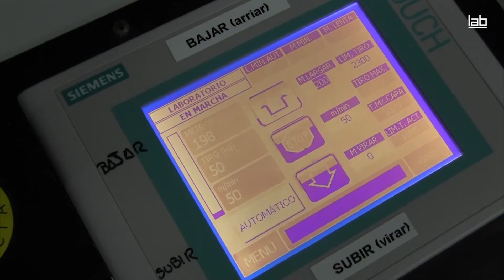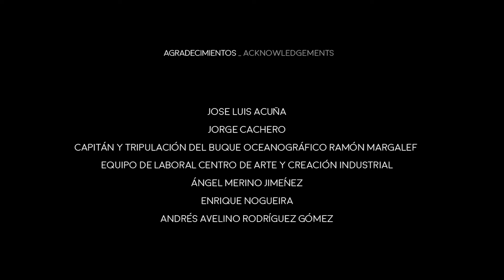Andy Gracie. 200 metros, 2015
'200 metros' de Andy Gracie es el proyecto ganador de la convocatoria Ciencias del Mar, convocada conjuntamente por LABoral y la Autoridad Portuaria de Gijón dirigida a artistas asturianos cuyo trabajo utilice la ciencia y tecnología en relación a los mares y océanos.
´'200 metros' es una instalación inmersiva que recoge los datos sensoriales y de mapeo obtenidos por un aparato subacuático en el entorno del Cañón de Avilés, una brecha abisal localizada a unas siete millas de la costa asturiana, entre Colunga y Navia, que constituye uno de los ecosistemas más diversos de la plataforma del mar Cantábrico.